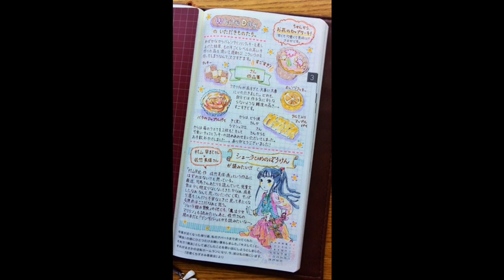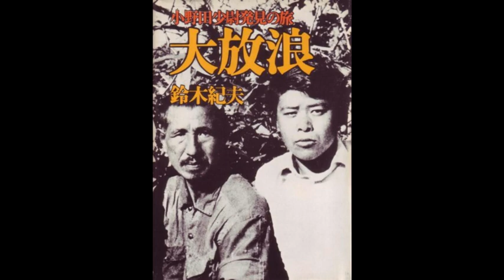NORIO SUZUKI, UN PANDA, ONODA E O YETI